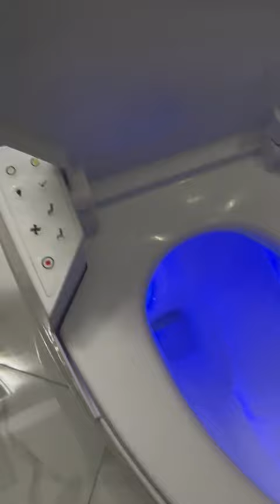Ove Decors 735H Bidet Toilet Elongated One Piece Modern Desing, Automatic Flushing Review